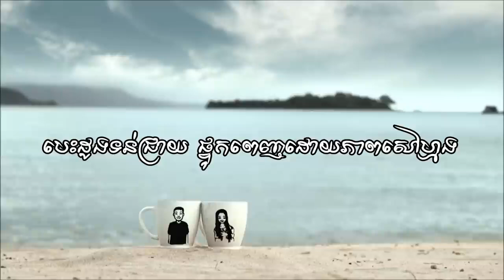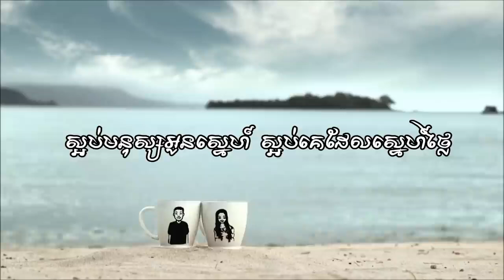ស្អប់អូនដែលធ្វើឲ្យបងយំ ហ្សូណូ Lyrics Video សិសិររដូវក្នុងបេះដូង OST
”រឿង ”សិសិររដូវក្នុងបេះដូង” យើងទិញសិទ្ធិពីរឿងភាគល្បីរបស់កូរ៉េ ហើយខ្ញុំបានយកមករៀបចំផលិតជារឿងភាគខ្មែរ ដែលមានការសម្រិតសម្រាំង ក្នុងខែមករា ឆ្នាំ២០១៧ ដោយស្ថានីយទូរទស្សន៍ ហង្សមាស និងរស្មីហង្សមាស។